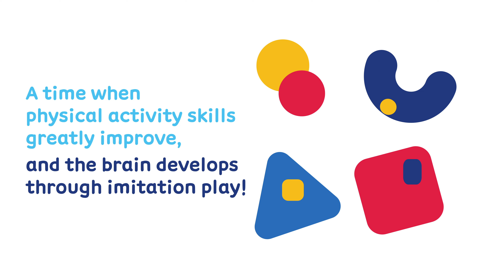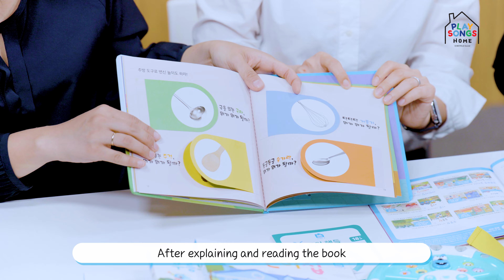[Playsongs Home Guide]STEP2: Rapid growth in physical skills and brain development through imitation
Features and development of 18-month-old children, along with play activities suited to their developmental stage and how to use PlaySongs Home
Develop your child's physical coordination, interaction skills, and foster healthy habits with PlaySongs Home!

▶ PlaySongs Home Step 2 Tips Video
• PlaySongs Home STEP 2 Tips!
▶ PlaySongs Home Step 2 Preview Video
• STEP 2 Preview Video